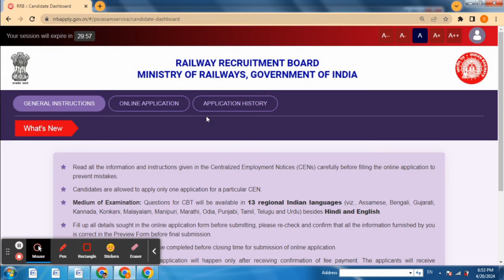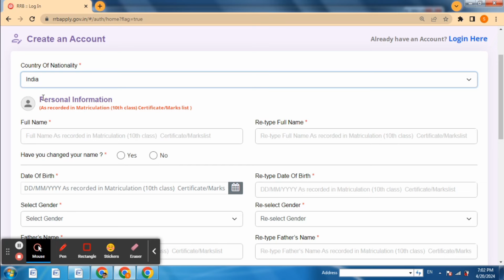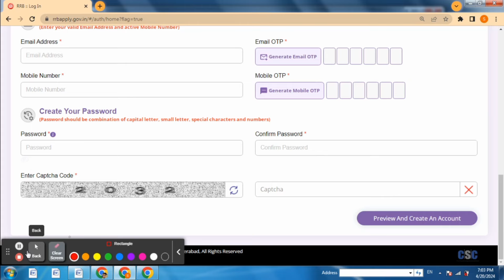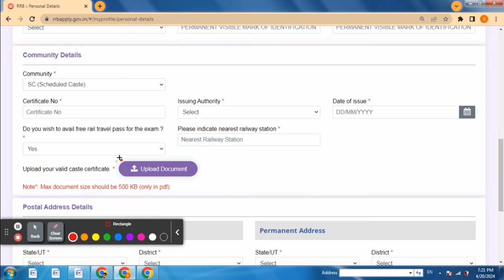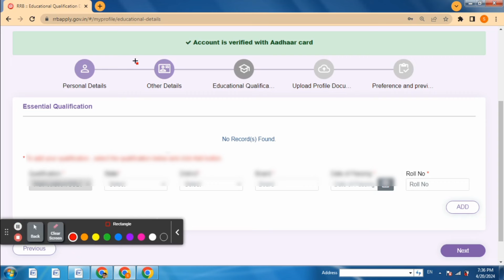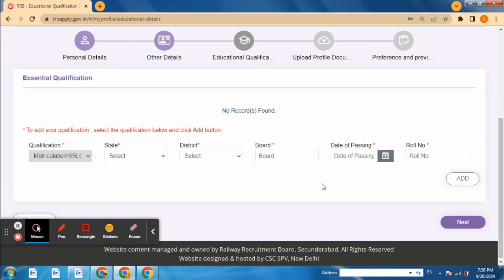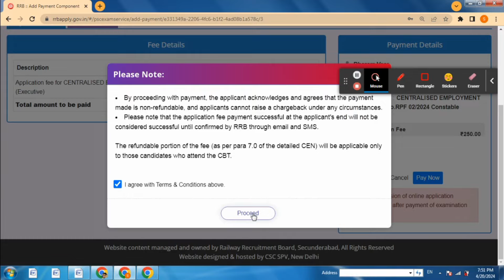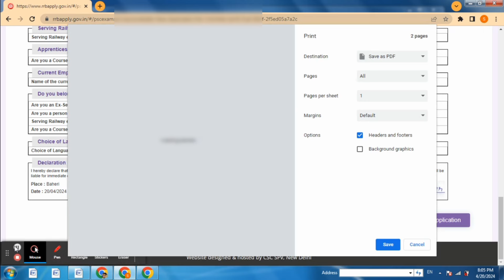RPF Form Fill Up 2024 | RPF Constable Online Form 2024 Kaise Bhare | How to fill RPF Constable Form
RPF Constable Online Form 2024 Kaise Bhare
How to fill RPF Constable Online Form 2024
RPF New Vacancy 2024
RPF Constable Form Fill Up
How to Fill RPF SI and Constable Form
How to Fill RPF Constable Form 2024
RPF Form Fill up 2024
RPF Constable Ka Form Kaise Bhare  2024